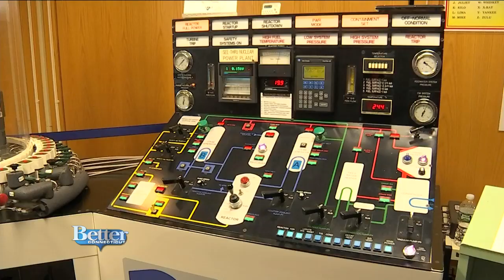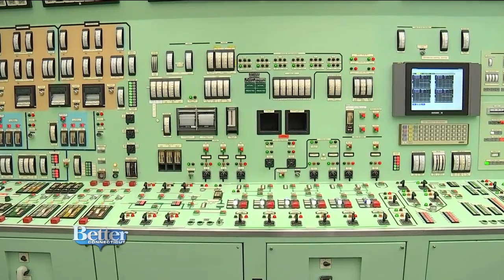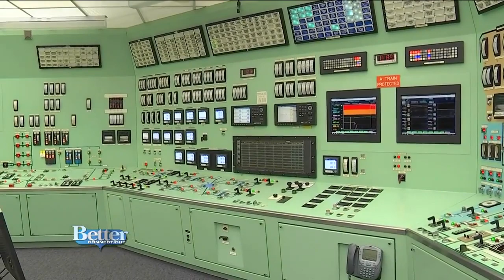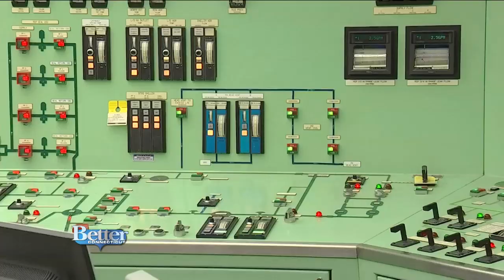Women in Nuclear at Millstone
We're meeting a group of women known as WIN, Women In Nuclear.  They are sharing their experiences and careers at the Dominion Millstone Power Station.  To learn more visit careers.dominionenergy.com.